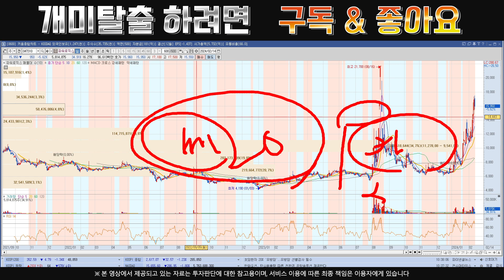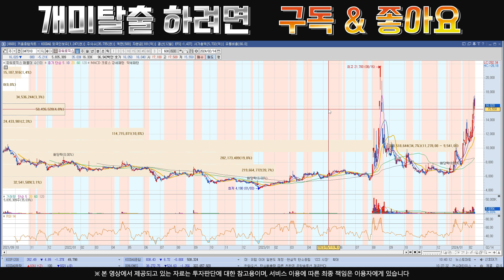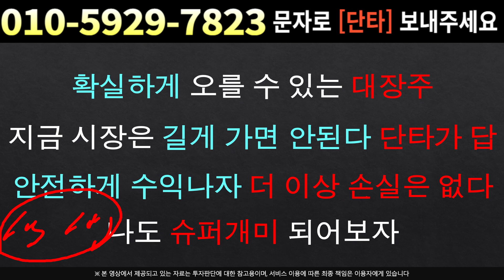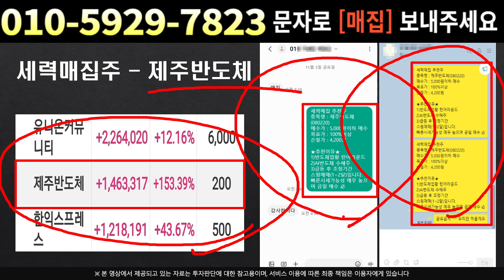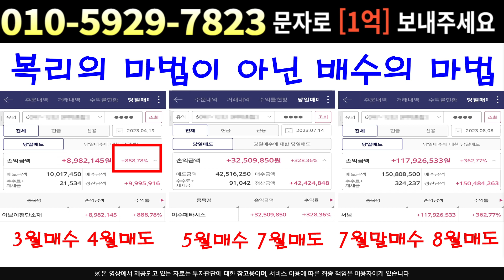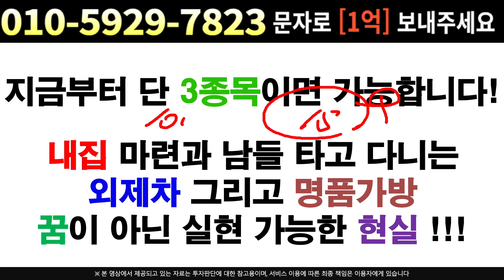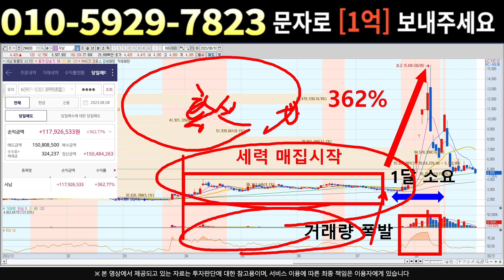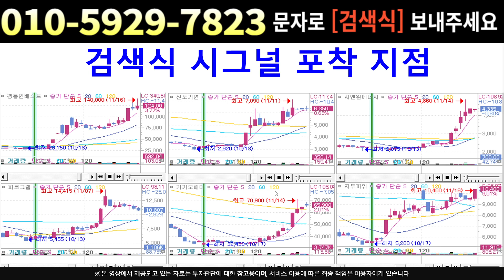[주식]파워로직스 - 세력들 발등에 불떨어졌다 !! 울며 겨자먹기로 올린다 !!